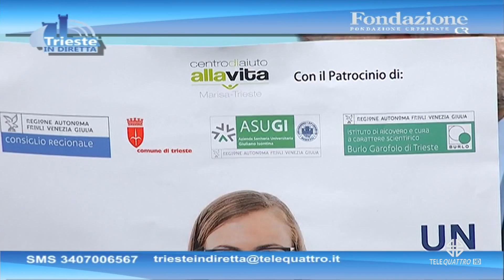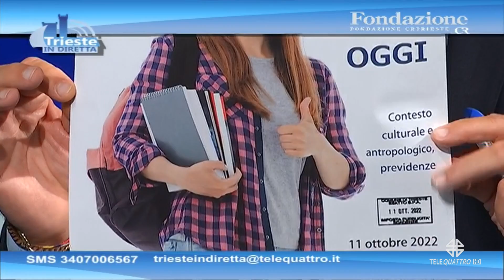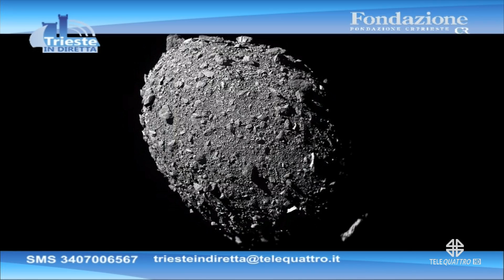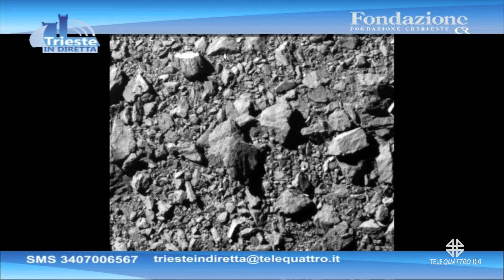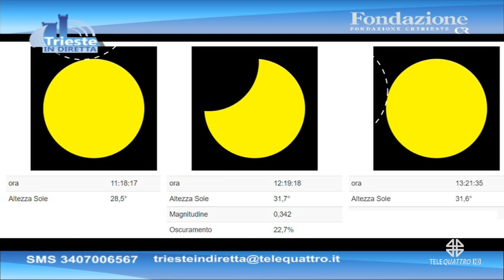TRIESTE IN DIRETTA | 05/10/2022